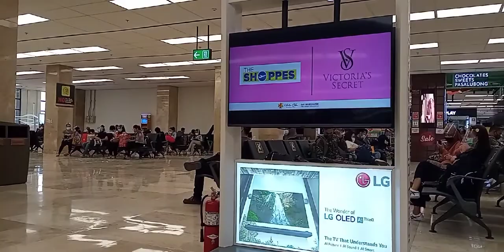travel Cebu to zamboanga city|PIDO DIDO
hi welcome tk may channel|PIDO DIDO